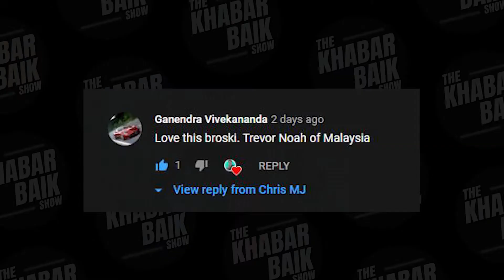The Khabar Baik Show: Road to Being Malaysia's First Female ASTRONAUT!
Chris MJ gets a chance to speak to Vanmitha Athimoolam, a 20 year old Aerospace Engineering student from Klang, who may possibly be Malaysia's very own first female astronaut!